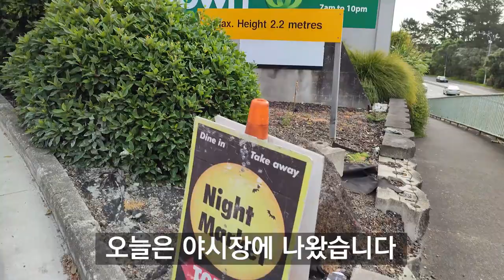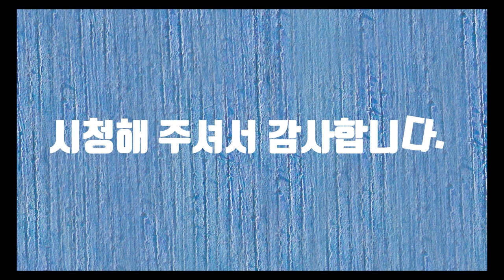뉴질랜드 야시장